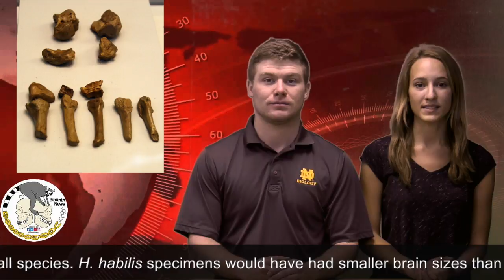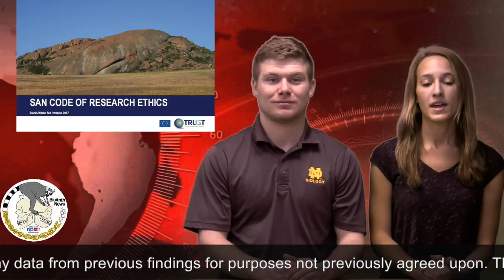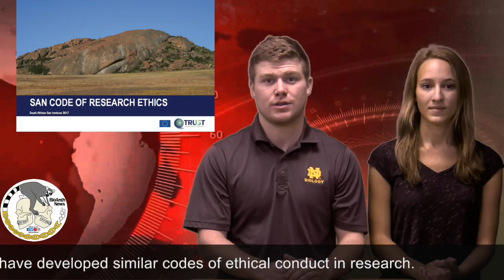BioAnth News in Review: Homo habilis; childbirth; research ethics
(3/31/2017): Is it time to rename Homo habilis? Can reconceptualizing labor decrease the experience of pain during childbirth? What is covered by the code of ethics newly established by the San people of Southern Africa? These are the stories covered in this edition of BioAnth News in Review.

Photo credits, in order of appearance:

1) "KNM ER 1813" (photo credit: Conty)

2) "OH 8 Replica 02" (photo credit: Nachosan)

3) "PEO-fearful face" (photo credit: Ebrahim)

4) "Pregnancy silhouette" (photo credit: Pixabay)

5) "Blausen 0354 Epidural Steroid Injection" (photo credit: Bruce Blaus)

6) "Credibility Trust Provenance Data" (photo credit: Arbeck)

7) "Cover, San Code of Ethics" (photo credit: David Hees)